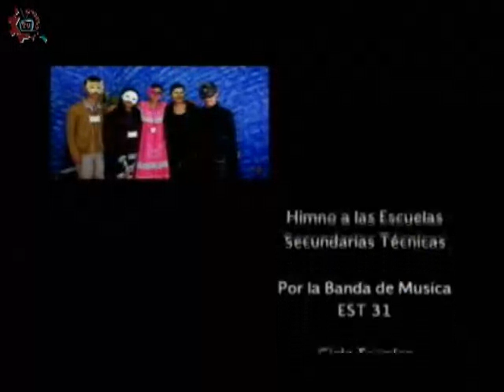20151202-CE1516/Canto y palabra/ Leyendas Parte II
Canto y palabra. Leyendas Parte II. Conducen: Alejandro y Mario. Fecha de emisión: 02 de diciembre de 2015. Este y otros programas los puedes ver